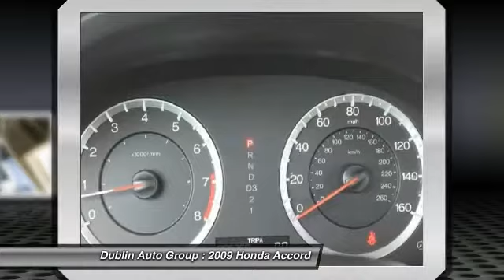2009 Honda Accord for sale in Dublin, CA - Dublin Chevrolet, Cadillac, Buick, GMC and Kia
2009 Honda Accord  - Stock#: CR4797B - VIN#: 1HGCP36829A008570

Accord EX-L, 3.5L V6 SOHC i-VTEC 24V, 5-Speed Automatic with Overdrive, FWD, and White Diamond Pearl. Dublin Chevrolet means business! Best color! Extremely clean 2009 Honda Accord, garage-kept appearance, with a 3.5L V6 SOHC i-VTEC 24V. The interior is in pristine condition and is very, very clean. Named a Consumer Guide Best Buy for 2009. Cylinder management furthers fuel economy. New Car Test Drive said, ...By model range, powertrain choices and overall efficiency, the Honda Accord line-up surpasses everything in its class. Measured by holistic performance or overall refinement, the Accord is difficult to beat...